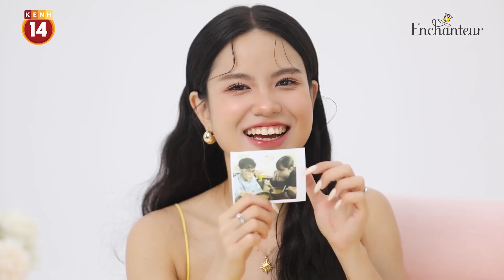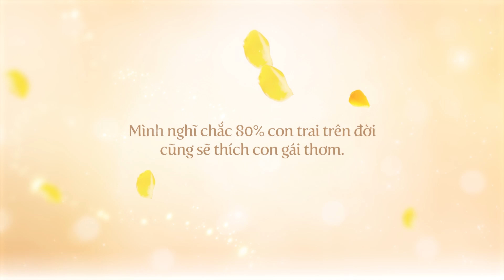VÌ ĐÂU TIZI ĐÍCH LÉP YÊU NHAU? | Enchanteur x Tizi Đích Lép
VÌ ĐÂU TIZI ĐÍCH LÉP YÊU NHAU?

Người ta “love at first-sight”, còn tụi mình “love at first-scent” - Yêu từ mùi hương đầu tiên.

Cùng lắng nghe đôi lời chia sẻ của tụi mình về câu chuyện tình yêu “lạ lùng” này, cũng như bí quyết giúp tụi mình duy trì hạnh phúc suốt 1 thập kỷ yêu nhau nha!

P/s: 1 “người bạn vô hình” đồng hành cùng tụi mình ngay từ ấn tượng first scent cho đến những khoảnh khắc tình yêu đời thường nhất cũng sẽ được tiết lộ trong video này đó!

© Bản quyền thuộc về Tizi Đích Lép
© Copyright by Tizi Đích Lép ☞ Do not Reup